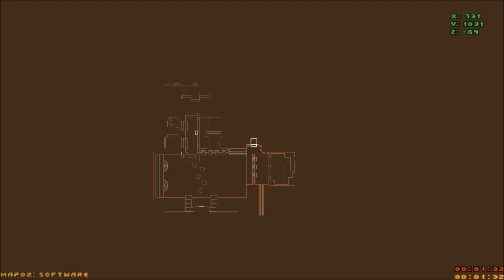Cacowards (2011) #9 - Mandrill - Part 1 - Oioioi.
Terrible jokes, interesting settings.